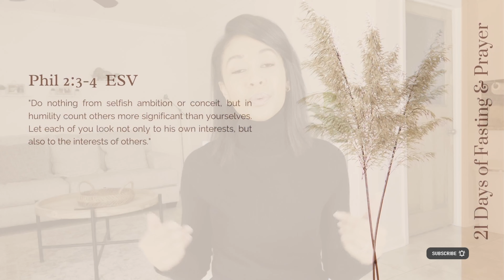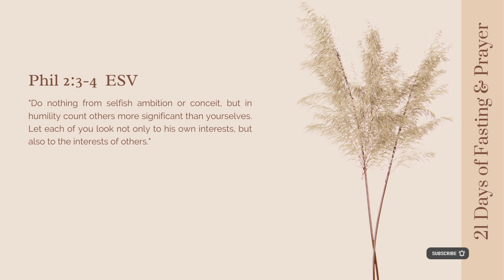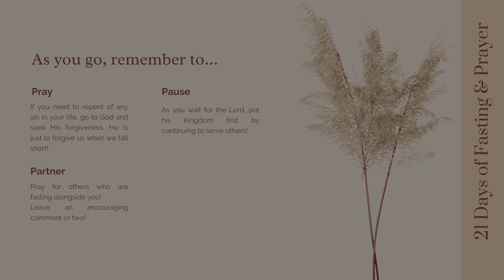Fasting and Prayer 2023: How To Stay Focused on God's Plan (Instead of Your Own).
Welcome to another Fasting and Prayer Devotional for 2023! In this video, I share how to stay focused on God's plan instead of our own. Selfish ambition and looking to our own interest are ways the enemy will try to distract us, but this Scripture will help us to overcome.

I hope this video serves as a reminder as you continue in fasting and prayer throughout this year. Be encouraged!

/ / T I K T O K : Follow me @theambermccann
/ / I N S T A G R A M : Follow me @amberdmccann